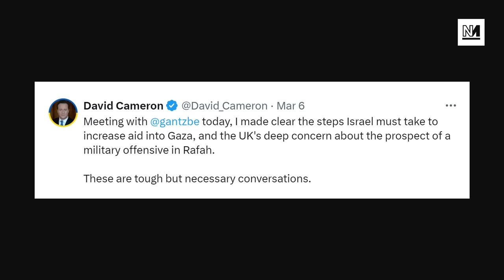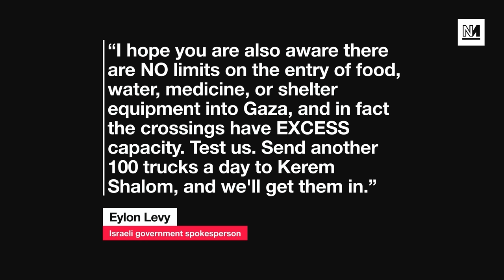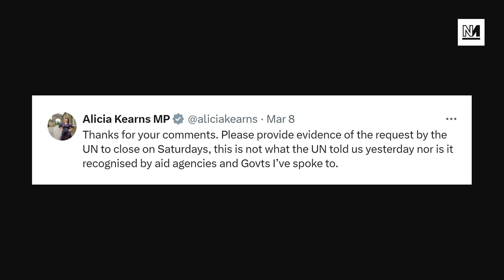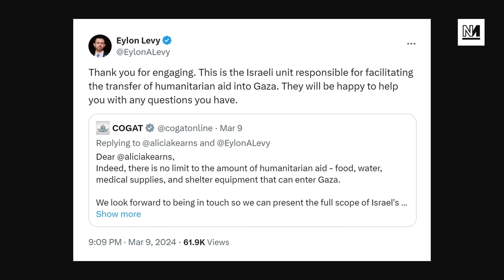Israeli Spokesperson Eylon Levy Suspended